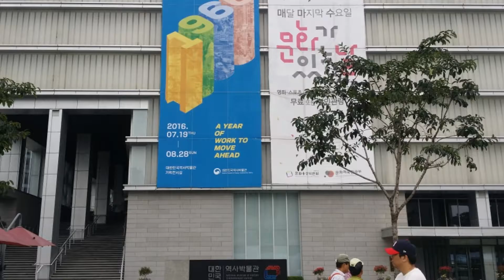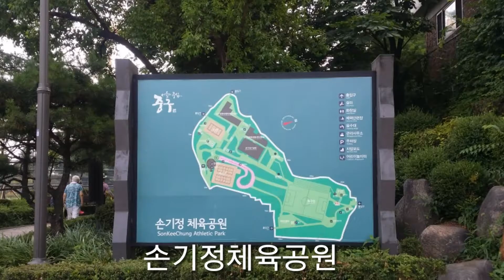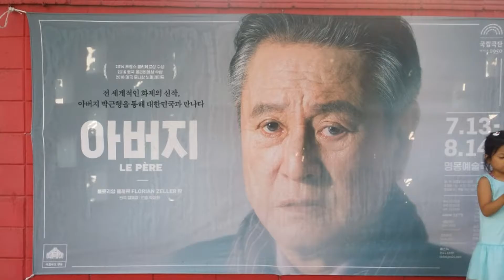51 지하철1호선 - 역사문화 코스 Seoul Metro No.1 - Historical Culture course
'Jongmyo' is located in Jongno 3-ga. It was the site of the royal family ritual of the Chosun Dynasty, and it became a World Heritage Site. There was a time when the image around Jongno 3 was not good once. There was whorehouse village called 'Jongsam', so the women were reluctant to go there.
But now it has become such a bright and refreshing square that many people are looking for it. It is also a place to have a sad impression that older generations are gathering. We started at Jongmyo to explore the history and culture that can be found along Subway Line 1

The high-rise building boasts a magnificent view of the Jongno 2-ga Corner,
where former 'Hwashin Department Store' was located.

In front of 'Bonsinghak' on the other side, it reminds me of one year when I came to the scene of my son and the new year. A lot of people shot firecrackers and all over the streets had a runny nose with a smell of smoke and gunpowder.

In front of the city hall, the loudspeakers were loud as to what kind of protest.

Across the street, I found the first western-style cathedral, Jungrim-dong Yakhyun Cathedral. I prayed with a peaceful and devout heart.

There is a tree to look for, especially laurel trees. When Son Ki-jung won the marathon at the Berlin Olympics, the seedlings that Hitler gave him grew and became a dignified giant. When I think of Son Ki-jung, I do not forget the photo I saw from the record. Although he won the championship, he was standing on the podium because he had to wear the Japan flag shirts. I looked at the statue once again for a moment.

There is a red building in the park. It is not unusual to name a theater after the name of a surviving actor, but there was a national theater in the name of actor Jang Min - ho and Bae Sung - hee. There is also the first children's hospital, 'Sohawa Children's Hospital', in Junglim-dong.